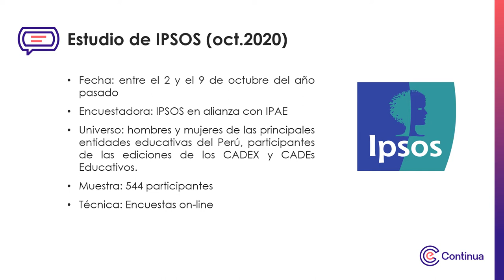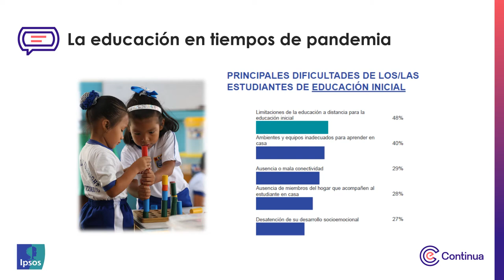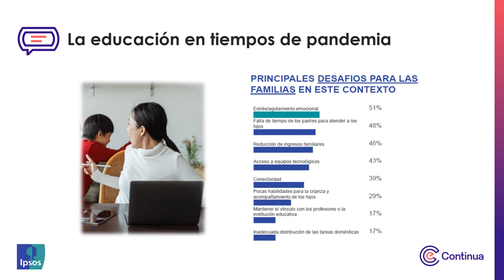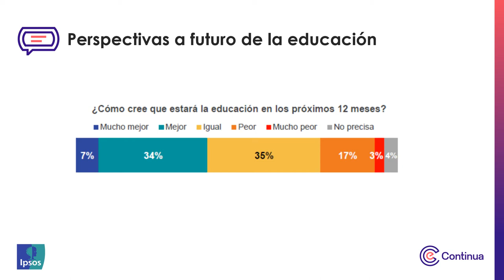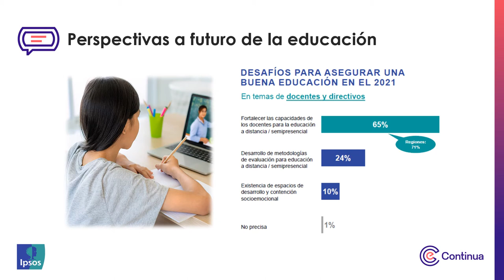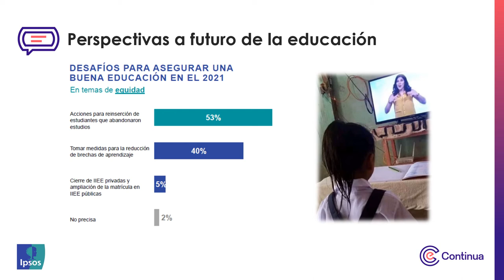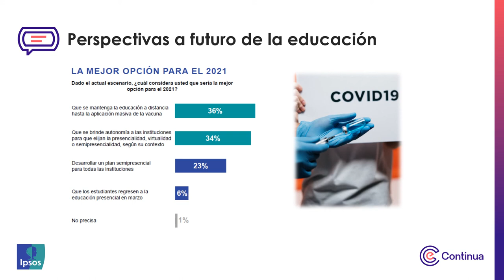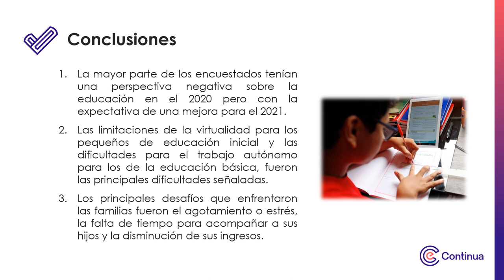Multimedia - Educación en tiempos de pandemia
Educación en tiempos de pandemia